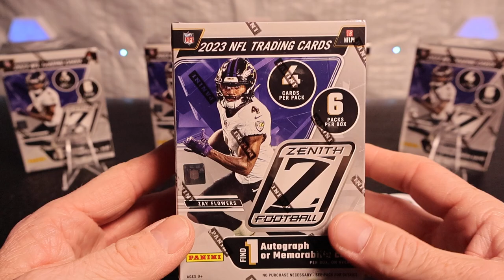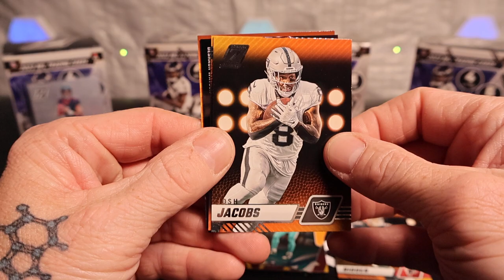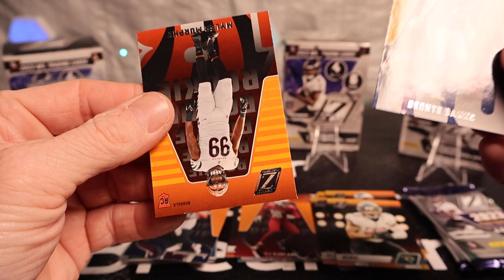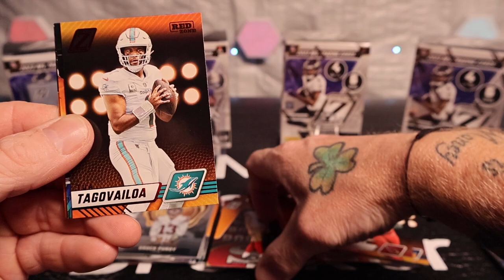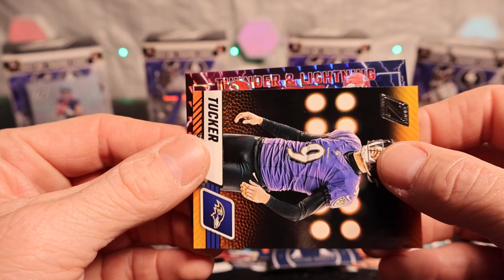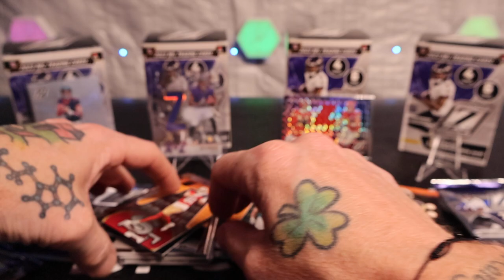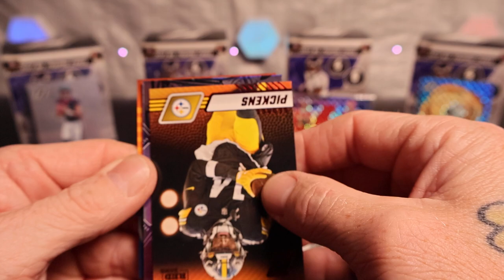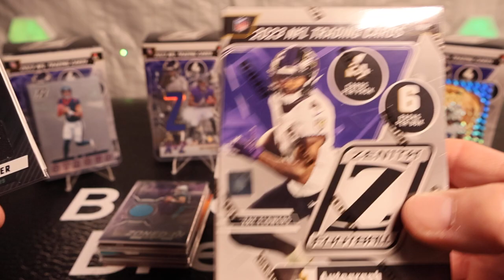WE DID IT!! PULLED A *CASE HIT*A-Z, Steel, Zeal Of Appoval, Zoned In, Mems, Red Zones & Giveaways!!!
Awesome Opening of 2023 Zenith Football Case Hit Pulled!!! Who's Your Favorite Pull? How Do You Like Zenith? (Like Or Dislike) Hope Yall Have A Great Day!!!